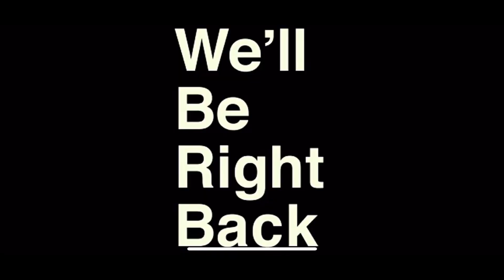Game 1!! Mini Stick Finals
Like and sun for more